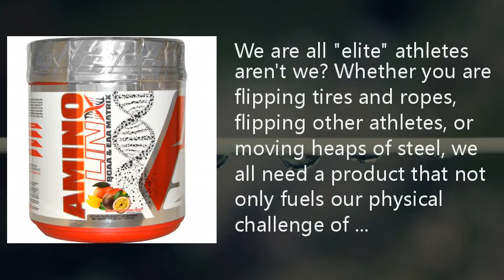ProSupps, Amino Linx, BCAA & EAA Matrix, Mango Passion Fruit